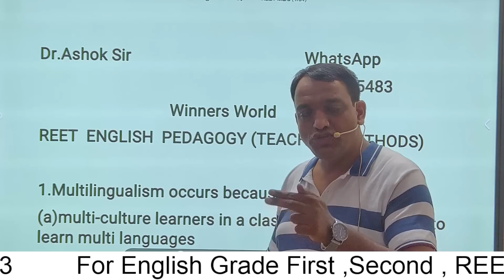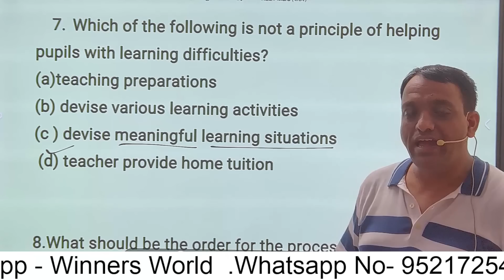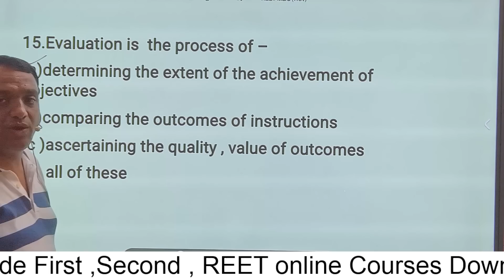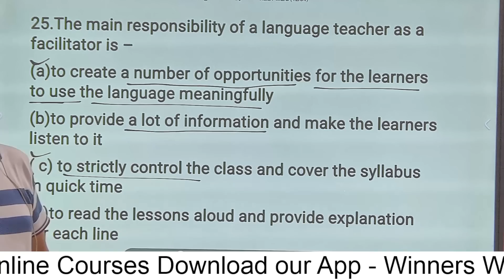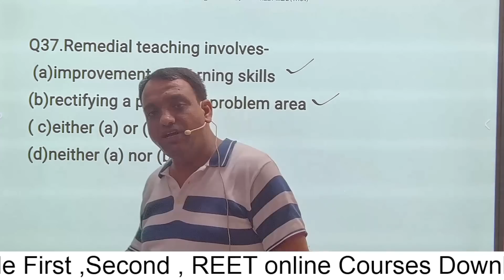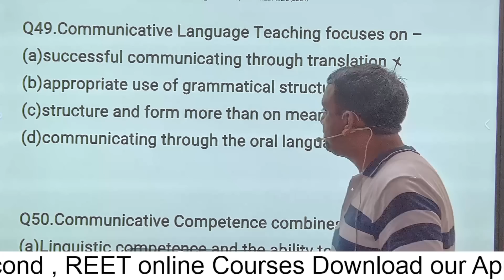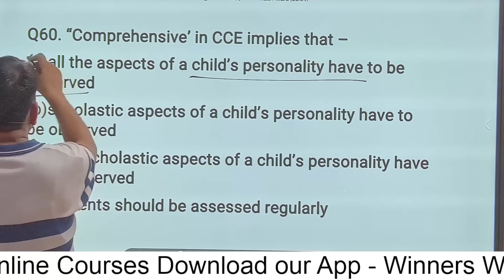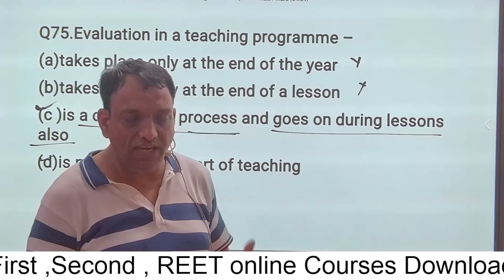REET English Methods Practice Questions : 75 Exam Level Questions